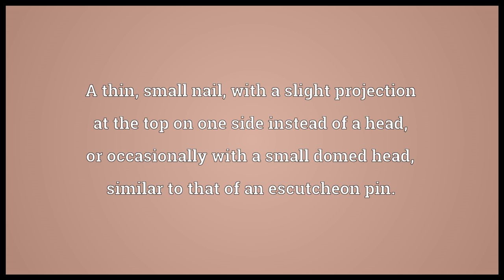Brad Meaning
Video shows what brad means. A thin, small nail, with a slight projection at the top on one side instead of a head, or occasionally with a small domed head, similar to that of an escutcheon pin.. A paper fastener, a fastening device formed of thin, soft metal, such as shim brass, with a round head and a flat, split shank, which is spread after insertion in a hole in a stack of pages, in much the same way as a cotter pin or a split rivet..  brad pronunciation. How to pronounce, definition by Wiktionary dictionary. brad meaning. Powered by MaryTTS